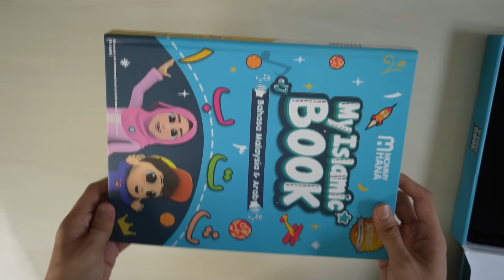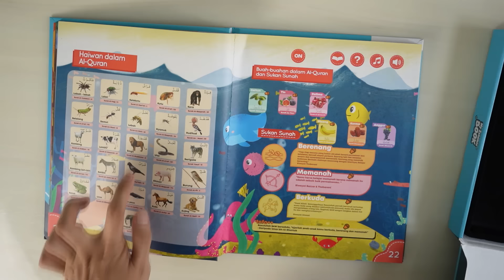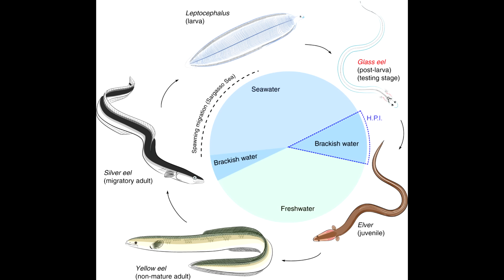5 PERANGAI TERANEH HAIWAN YANG KORANG PASTI TAK PERCAYA!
Korang pasti tak boleh nak percaya tingkah laku teraneh dunia haiwan ini!

Buku Interaktif MyIslamicBook oleh MommyHana ini memang sangat bagus untuk bantu anak belajar agama dengan seronok, dan boleh bantu hilangkan ketagihan gajet. Mesti dapatkan!: